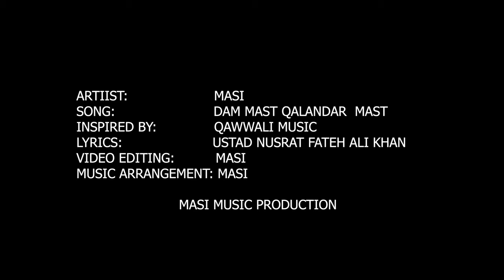Masi Mast Qalandar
Uplaoded by masimusic.net

Masi music

Masimusi.net

Masi music production

 Farhad Darya
Valy
Habib Qaderi
Ramin Atash
Farhad Shams
Ramin Atash
Jawid Sharif
Ahmad Zahir
Ahmad Wali
Najim Nawabi
ALMC
 Haider Salim
Delagha Surood
Hamayoun Angar
Samir Rohesh
Nashenas
Kabul Musik
Jake Paul
Sarban
Ehsan Aman
Ajmal Zahin
Logan Paul
Ahmad Parwiz
Obaid Juenda
Qais Ulfat
Afghan Melody
Duran Etemadi
Ali Etemadi
Mamoon Eshaq
Afghan Tube
Mahmood Aslamy
Faze Tfue Shadkam
Afghan Star Wassi
Productions Bandari
Mix Kamar barik
Faze Rug
Googosh
Leila forohar
Mast Afghan
Songs 2019
Afghan Mast Songs
Afghan Wedding
Songs 2019
Mast Afghan
Wedding Songs
Mast Afghan
Wedding Songs 2019
Fayaz Hamid
Khaled Sk Productions
Rameen and Omar Sharif
Drama Alert
Roman Atwood
Sharafat Parwani